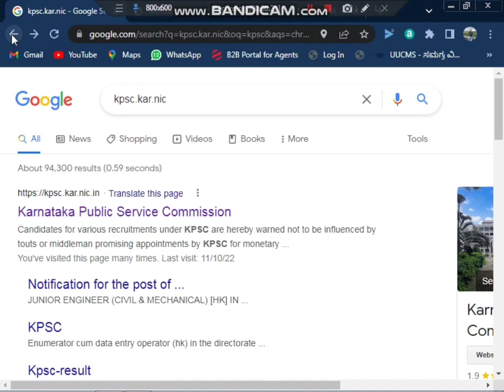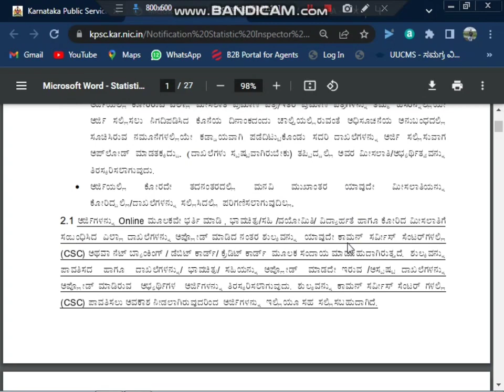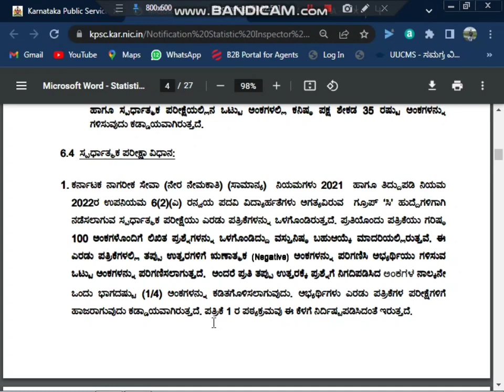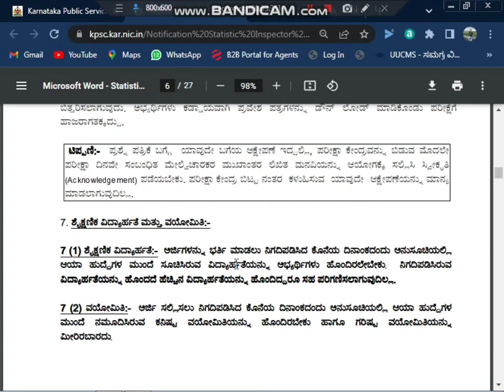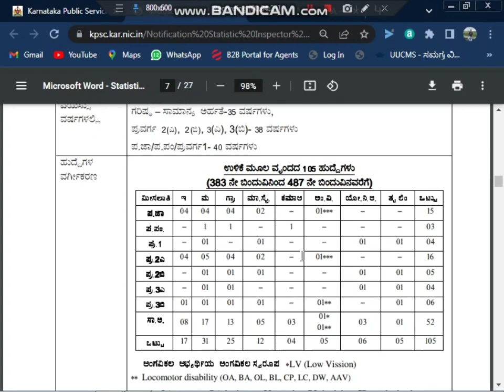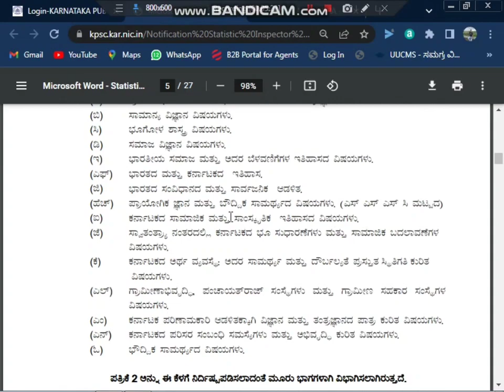KPSC NEW NOTIFICATION | DEGREE CANDIDATES CAN APPLY | APPLY NOW